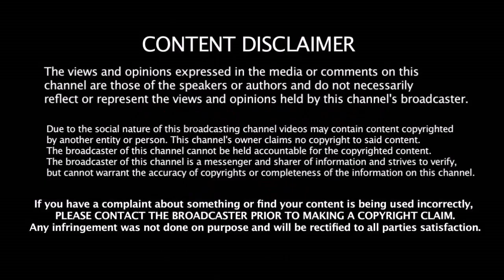திட்டம் போட்டு Bangladesh அணியை தீர்த்து கட்டிய Hitman - ரோஹித் & தவான் அபார சாதனை